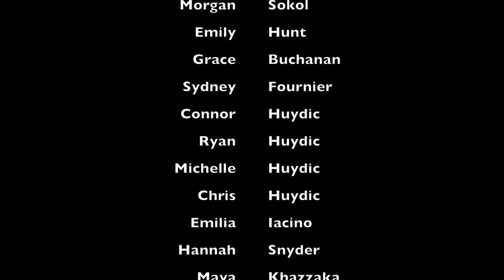intro video Emily Huydic